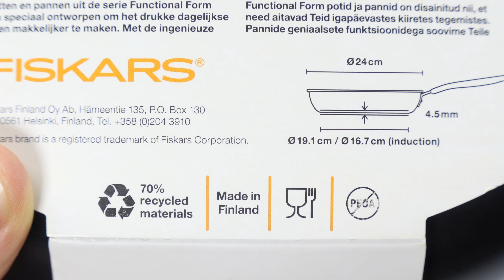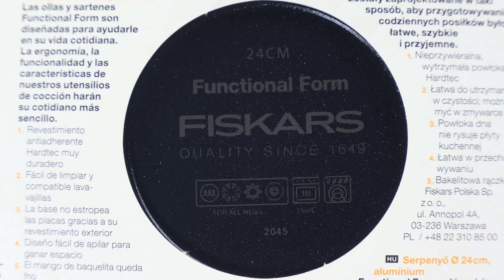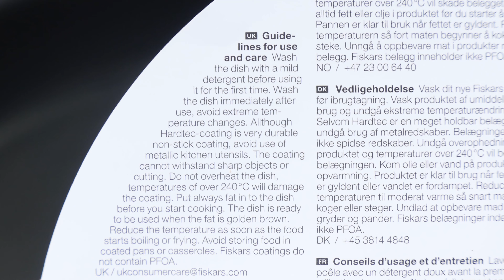Fiskars Frying Pan - Functional Form - Suitable For All Hobs - Unboxing and Testing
Fiskars Functional Form Frying Pan 24cm Unboxing and Testing.

▪ Very durable non-stick PFOA free Hardtec™ coating
▪ The coated base does not scratch your hob
▪ Space saving design with easy stackability
▪ Cool bakelite handle
▪ Easy to clean with excellent dishwasher durability
▪ Oven safe up to 150°C

Fiskars nonstick frying pan is designed for easy everyday cooking. Made of aluminium, the pan heats quickly and effectively on all hobs. The durable, 2-layer PTFE Hardtec™ coating on the inside of the pan is PFOA free and guarantees non-stick frying. The coating on the outside of the pan does not scratch glass hobs. The bakelite handle remains cool, providing a safe grip. Functional Form cookware is stackable making it easy to store and space saving. What's more, it is easy to clean, with excellent dishwasher durability, and oven safe up to 150°C.